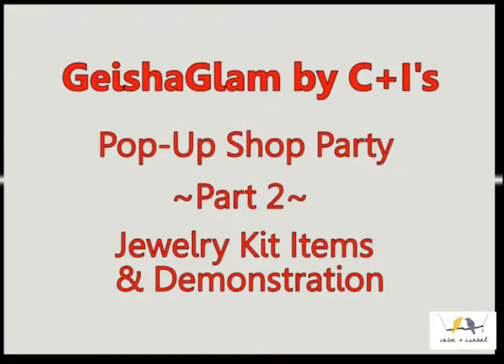GeishaGlam's Chloe + Isabel Pop Up Shop Party - Part 2 - Jewelry Kit Demonstration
A close-up look at the wonderful jewelry that comes in the Chloe+Isabel merchandiser kit.

Caveat: The Long Organic Link Chain is listed at $88, but currently selling for $68 (not $28).